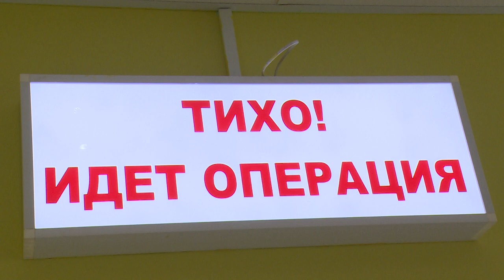Хирурги высшего пилотажа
Врачи Щёлковской областной больницы добились очередных успехов в выполнении сложных лапароскопических операций. Речь идёт об удалении почек, фрагментов толстого кишечника и пищевода, поражённых раковой опухолью. Раньше таких пациентов оперировали в областных и коммерческих клиниках. О новых достижениях щёлковских хирургов расскажем в репортаже.